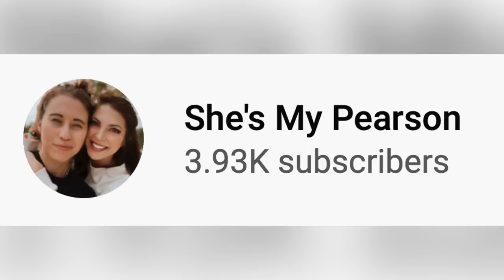Hairdresser Reacts To Quarantine Haircuts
Hi Beautiful! Today we watch people give each other slightly botched quarantine haircuts.